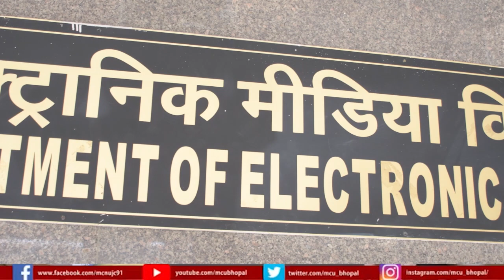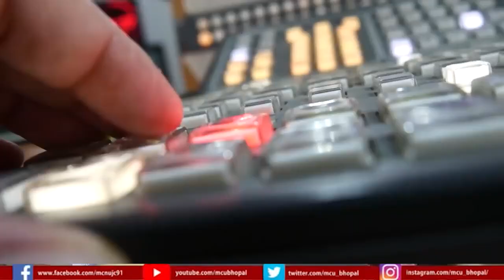Department of Electronic Media I Dr. Sanjeev Gupta I MCU Bhopal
Dr. Sanjeev Gupta, Head, Department of Electronic Media I MCU Bhopal